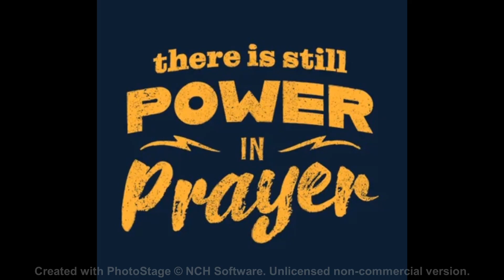There's Power In Prayer _ Mark Sharpe And Family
Highland Baptist Church, Knoxville, Tn